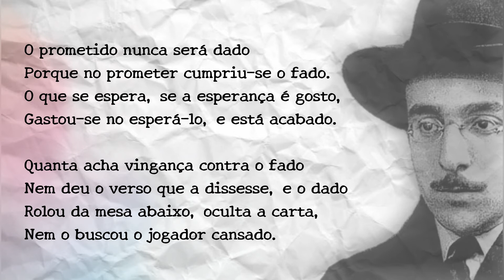Fernando Pessoa - A Esperança Como Um Fósforo Inda Aceso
Fernando Pessoa (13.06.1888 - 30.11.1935), nascido em Lisboa, Portugal, foi um poeta, filósofo e escritor. O mais universal poeta português, um grande poeta do simbolismo e do modernismo.

Poeta dos múltiplos "Eus". Explicada em suas próprias palavras:

"Por qualquer motivo temperamental que me não proponho analisar, nem importa que analise, construí dentro de mim várias personagens distintas entre si e de mim, personagens essas a que atribuí poemas vários que não são como eu, nos meus sentimentos e idéias, os escreveria.
Assim têm estes poemas de Caeiro, os de Ricardo Reis e os de Álvaro de Campos que ser considerados. Não há que buscar em quaisquer deles idéias ou sentimentos meus, pois muitos deles exprimem idéias que não aceito, sentimentos que nunca tive. Há simplesmente que os ler como estão, que é aliás como se deve ler."

Seus heterônimos foram:
- Alberto Caeiro,
- Álvaro de Campos,
- Ricardo Reis e
- Bernardo Soares